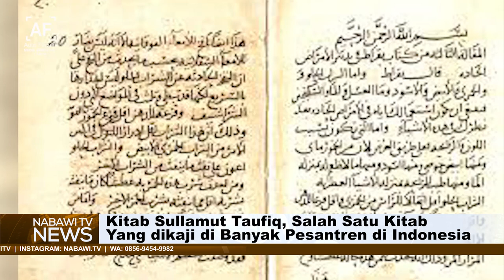BREAKING NEWS Haul Al Habib Abdullah bin Husein bin Thohir ( Masileh - Hadromaut )